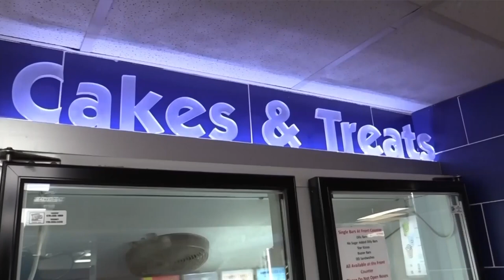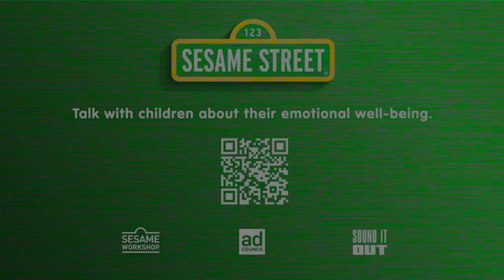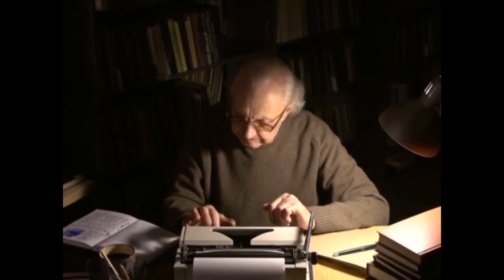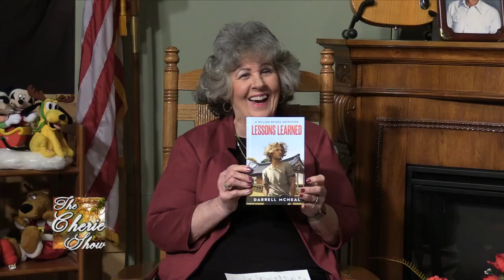Matt Dibler Christmas Message, Lessons Learned with Darrell McNeal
Kiker Wealth Management (Jasper, GA)
DQ Jasper